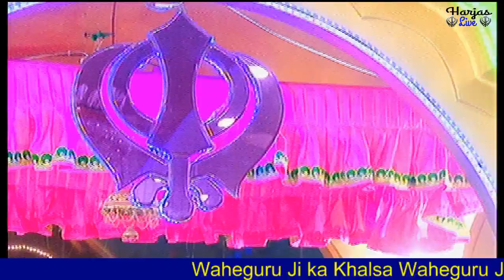Bhai Ravneet Singh Ji Delhi Wale 2 March 2019 Gurudwara Ashok Nagar New Delhi